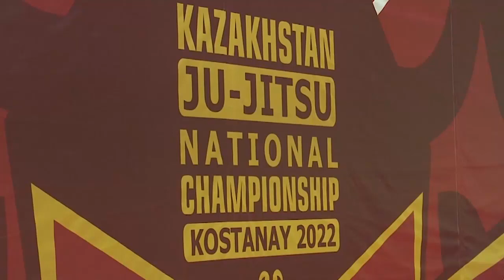Экибастуз Новости Экибастузские спортсмены вернулись с победами с чемпионата Казахстана по джиу дж